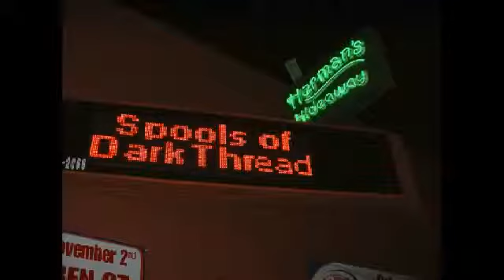MBLR: 9/3/14 ~ "Hack it or Axe it" Transverse waves